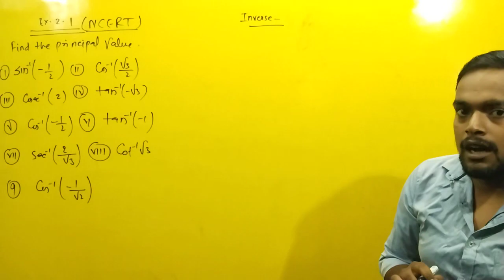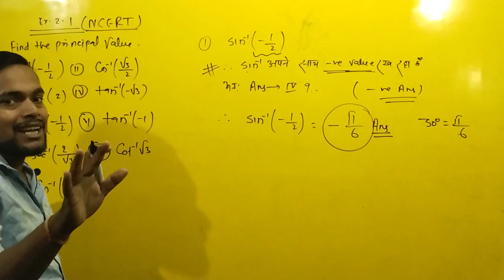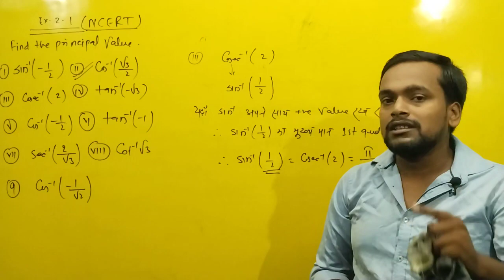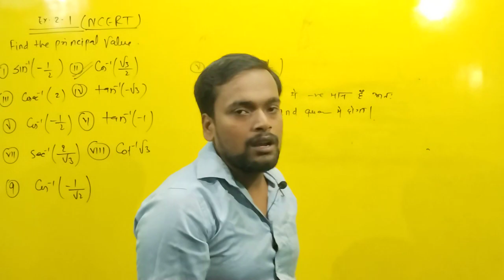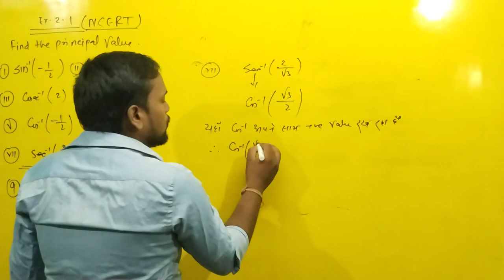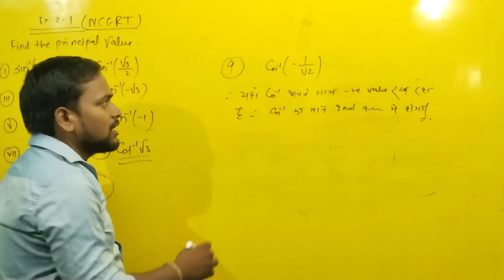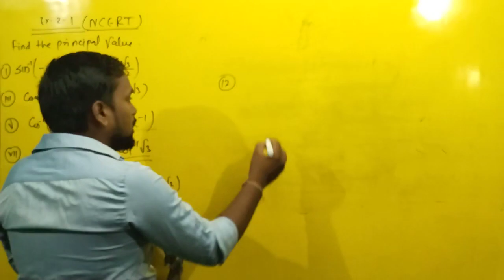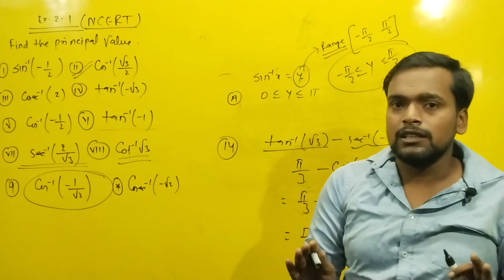NCERT - SOLUTION-2.1 || INVERSE TRIGONOMETRIC FUNCTIONS|| Lecture -4 (By-onkar Verma )